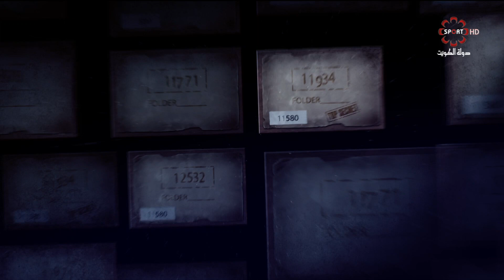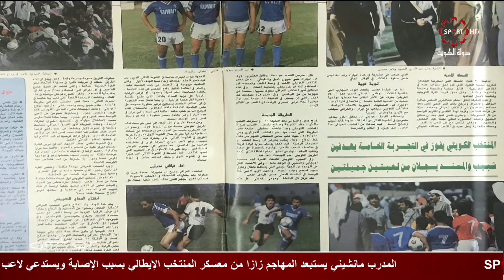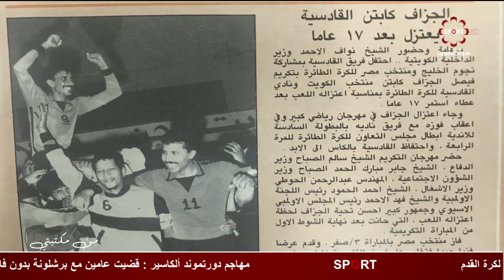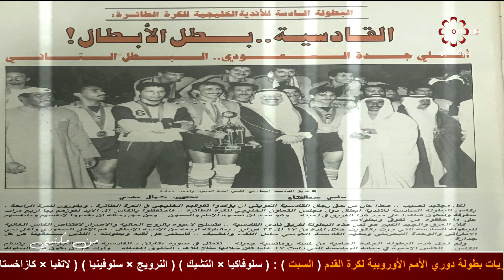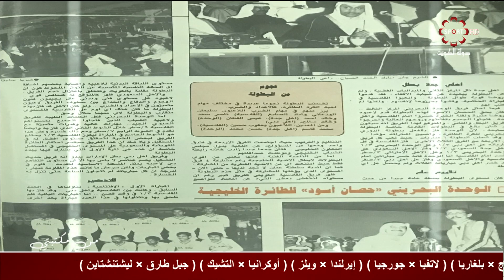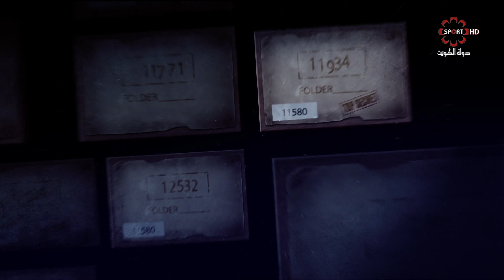برنامج من مكتبتي - الأربعاء 10/10/2018